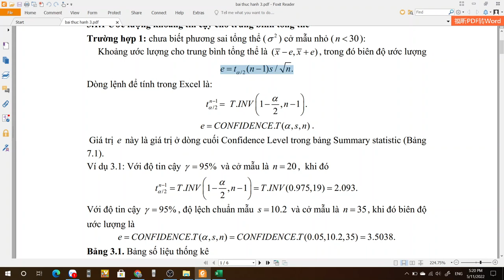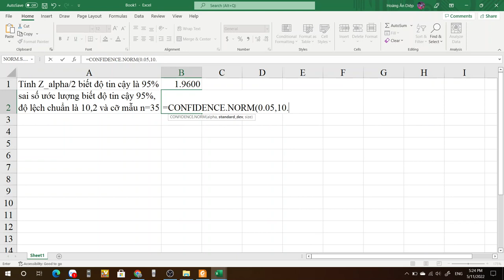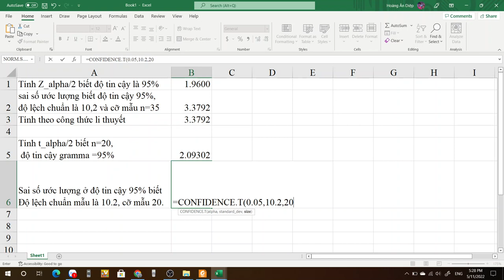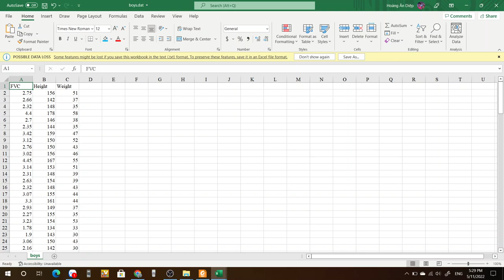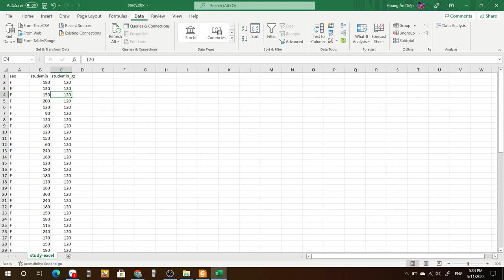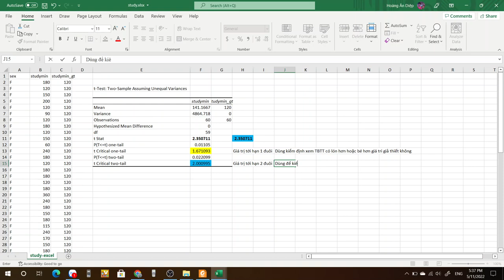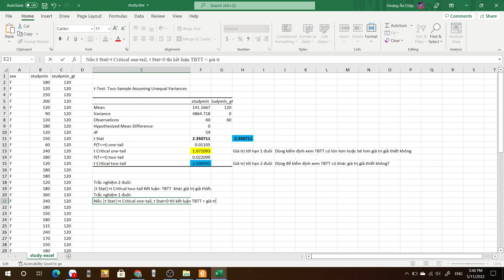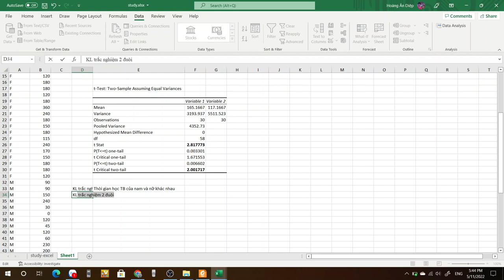Hướng dẫn thực hành 3